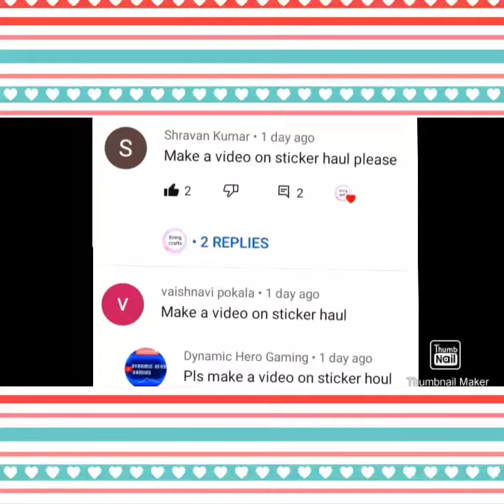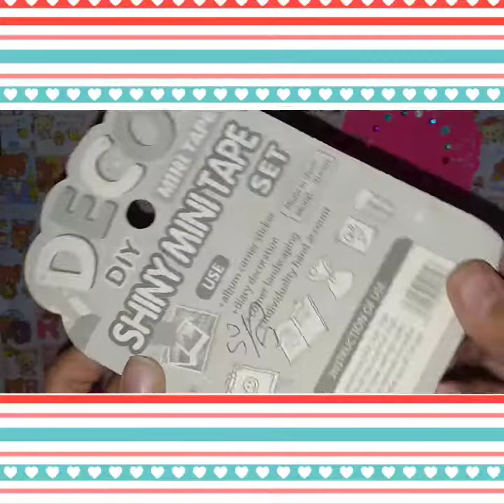sticker haul and unboxing of deco tape